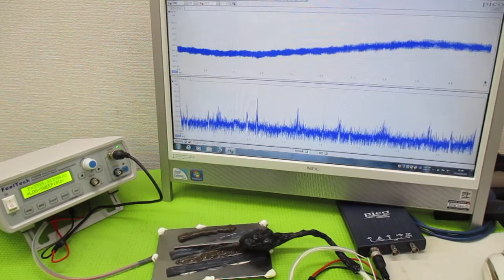新しい超音波制御技術 ultrasonic-labo